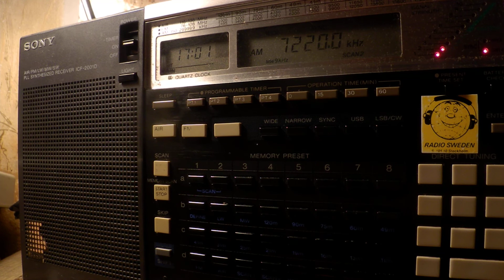03 11 2017 Radio Taiwan International in Russian to EaEu 1700 on 7220 Issoudun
QTH-2: Sofia OK2, Bulgaria
Receiver: Sony ICF-2001D
Antenna: 30 m. long wire
Antennas: various Inverted V and beverage antennas.